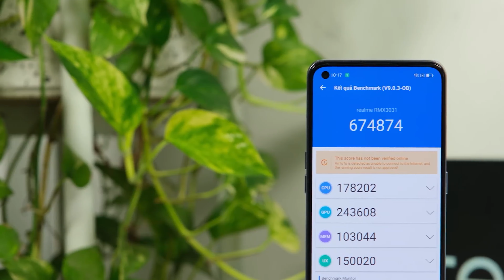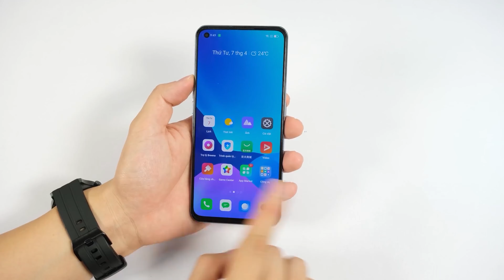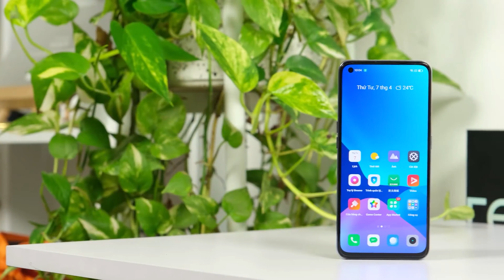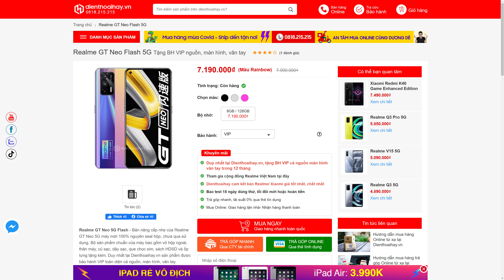Realme GT Neo Flash - Ram nhiều hơn, Sạc nhanh hơn